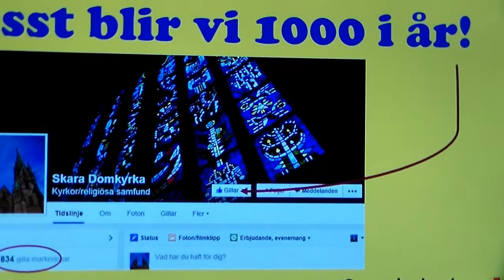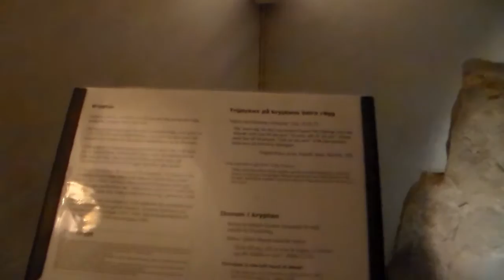SKARA DOMKYRKA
Här visar jag upp Domkyrkan i Skara som är Domkyrka i Skara Stift